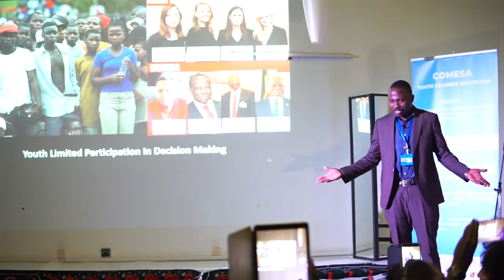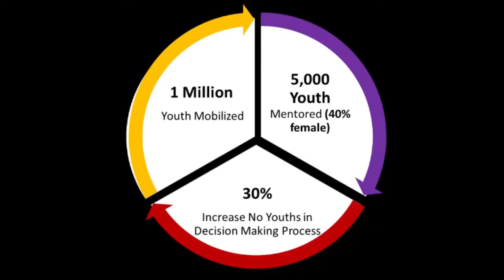COMESA BootCamp Team Wazalendo